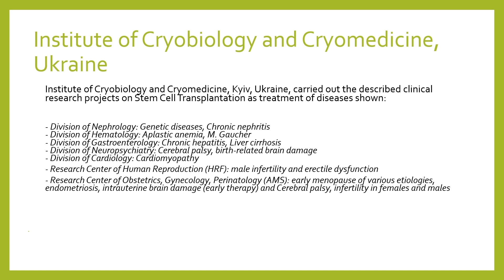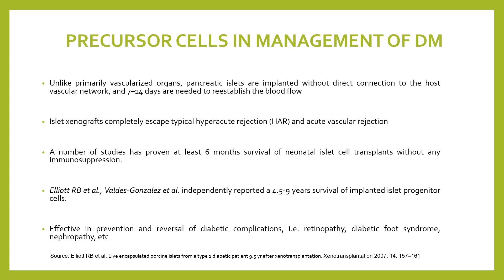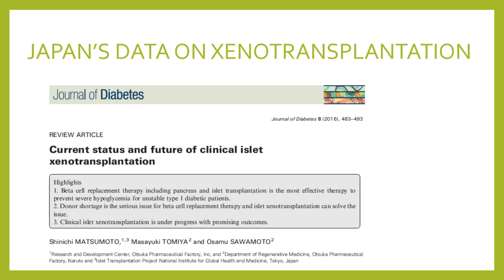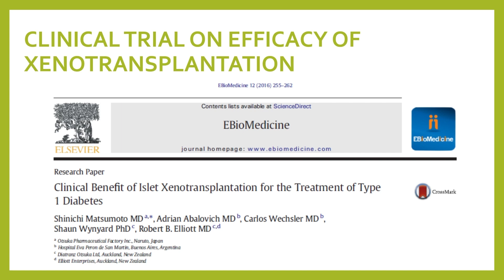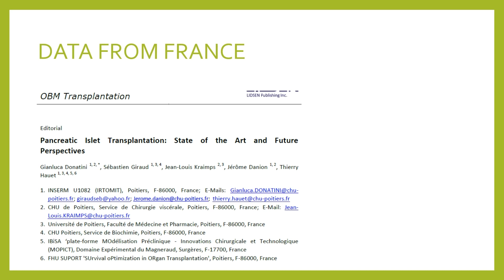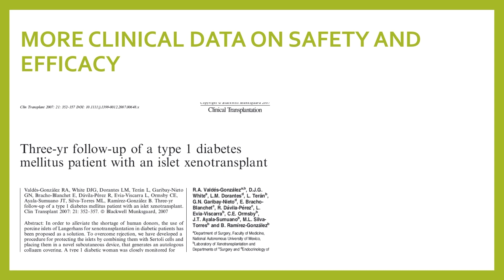Clinical Data on Safety & Efficacy: Xenogeneic Cell Application Clinical Studies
R&D was carried out and described clinical projects on Stem Cell Transplantation as treatment of diseases were done ranging from Nephrology, Cardiology, O&G, Hematology, Neuropsychiatry and Gastroenterology.